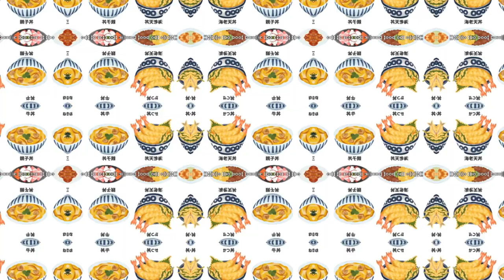Exploring the Charm of Japanese Beef Bow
Title: Exploring the Charm of Japanese Beef Bowls: A YouTube Video Caption

Welcome to the fascinating world of Japanese beef bowls, where flavor meets convenience! In this video, we'll take you on a mouthwatering journey through one of Japan's unique culinary gems: the beloved gyudon.

Step into a cozy gyudon restaurant and prepare to be enchanted by its warm and inviting ambiance. With its clean and modern interior, you'll instantly feel at home, whether you're a foreign tourist or a resident of Japan.

But what makes gyudon truly special? It's the perfect combination of simplicity and deliciousness. Imagine succulent slices of tender beef simmered to perfection in a sweet and savory sauce, nestled atop a bed of fluffy rice.

One of the best things about gyudon is its affordability. For just a few hundred yen, you can indulge in a satisfying meal that will leave your taste buds tingling with delight. It's a budget-friendly option that doesn't compromise on taste or quality.

Whether you're on a tight budget or simply craving a quick and tasty meal, gyudon has you covered. It's the ultimate comfort food that's guaranteed to warm your soul, especially on chilly days.

And let's not forget the convenience factor. With gyudon restaurants dotting the streets of Japan, you're never far from a delicious meal. Whether you're exploring the bustling streets of Tokyo or wandering through the historic neighborhoods of Kyoto, you're sure to stumble upon a cozy gyudon joint.

So why wait? Join us as we dive into the world of Japanese beef bowls and discover why they're a favorite among locals and visitors alike. Get ready to satisfy your cravings and experience the charm of gyudon like never before!